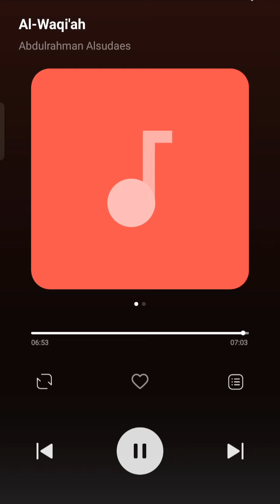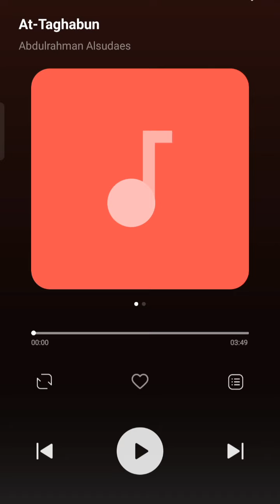AL-WAQI'AH ( Abdulrahman alsudaes )